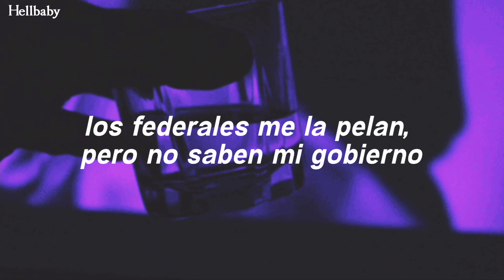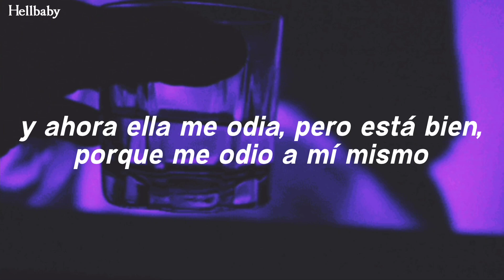Little Pain ft. Lil Peep - Ignorant // Sub Español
Producido por: Eremsy

[Acerca de Ignorant]
Ignorant es la tercera y última colaboración lanzada de Lil Peep y Little Pain.
En la canción, el dúo habla sobre las chicas, el sexo, las drogas y la depresión, además de hablar sobre cómo ha cambiado la gente desde que se hicieron famosos.

Apoya esta pagina de Facebook, de ahí saco gran parte de la información que traigo ;), además, tiene muy buena información de la discografía de Lil Peep